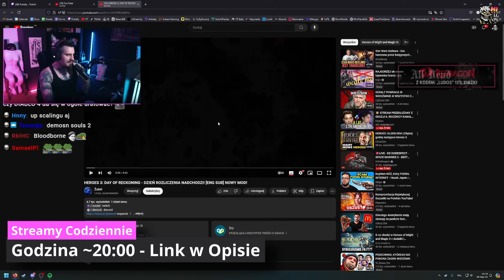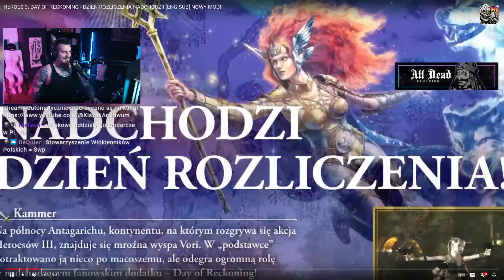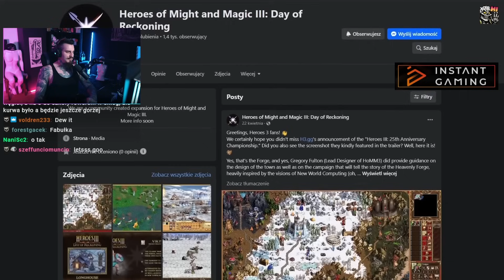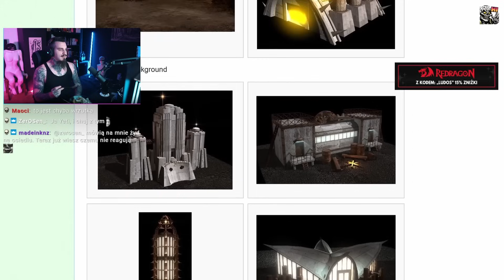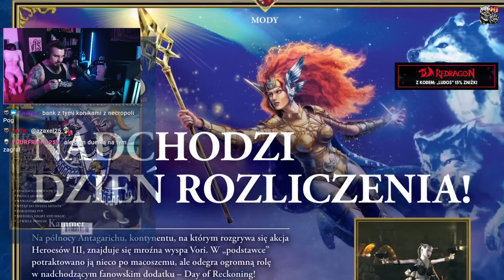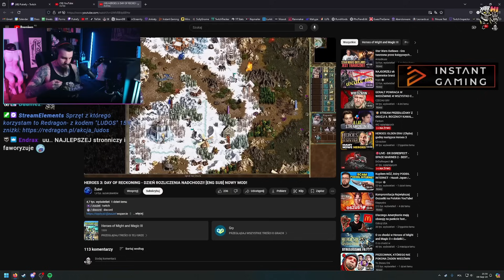Nadchodzi Nowy Wielki Mod do Heroes 3 - Day of Reckoning